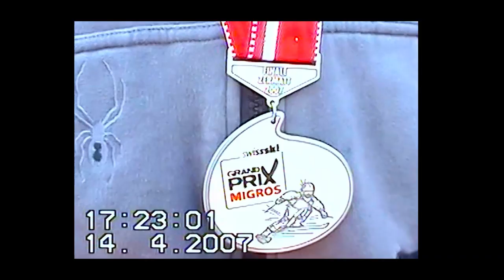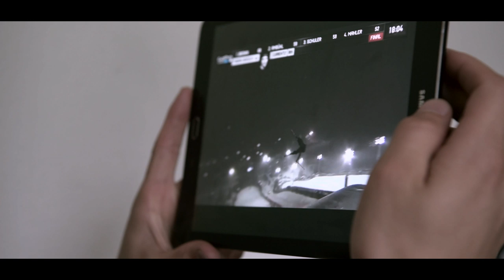perspactives.com - Looking back with Fabian Bösch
Fabian Bösch hat in den letzten Jahren eine beeindruckende Entwicklung hingelegt. Aus dem erfolgreichen Nachwuchstalent im Ski Alpin wurde einer der besten Freeskier der Welt. Olympiateilnehmer, Weltmeister, X Games Gewinner. Was kommt als nächstes? Während des Sommers nutzt er die Zeit zum Abschalten und neu Fokussieren. Wir haben ihn begleitet.

Fabian Bösch made an impressive progress during the last years. From a successful young talent in alpine skiing to one of the best freeskiers in the world. Olympian, world champion, X Games gold medalist. What's next for him? During the summer time he takes some time to relax and refocus. We joined him for a while.